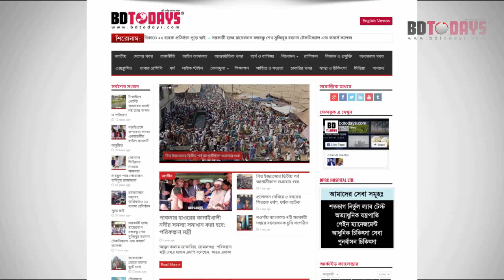কোমর ব্যথার ও বাঁকা ভাল হল কিভাবে রোগী ও ডাক্তারের মুখে শুনুন। Back Pain Treatment